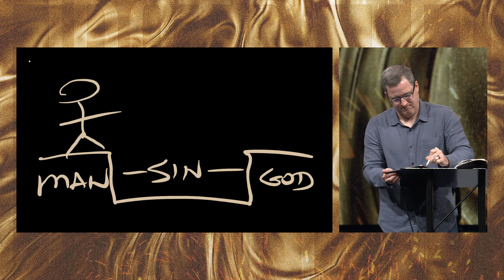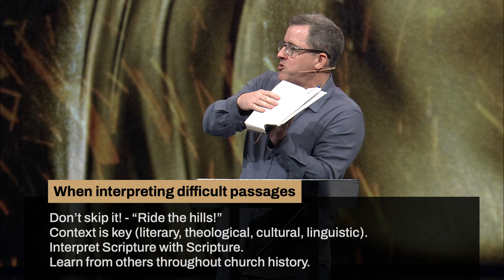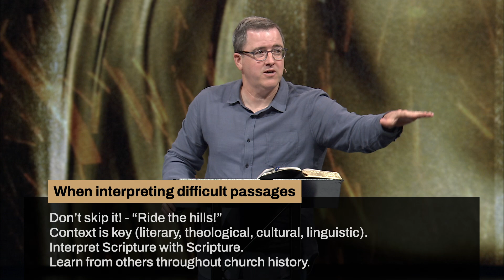What Christ Accomplished Through His Death, Burial, and Resurrection // 1 Peter 3:18-22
Have you ever felt alone, left out, or mocked because of your faith? Jesus’s victory over sin and death offers us hope in our present suffering and secures our glorious future with Him. Blake Holmes walks through 1 Peter 3:18-22, encouraging us to live a life of holiness in all circumstances.

Scripture References: Acts 4:12; Romans 3:23; Romans 6:23; Matthew 7:1; Mark 16:19

Discussion Questions and Applying the Sermon:
• When have you felt alone, left out, or mocked because of your convictions and faith in Christ? How did you respond?
• What are some of the voices of shame you hear? Do you believe you are forgiven and free from that shame through Christ? How can your community help you fight these lies?

Learn more about Watermark Community Church and our weekly gatherings

 / watermarkchurch
Follow Watermark Community Church:
At Watermark Community Church we are transformed by Christ, to love like Christ. Located in Dallas, TX.